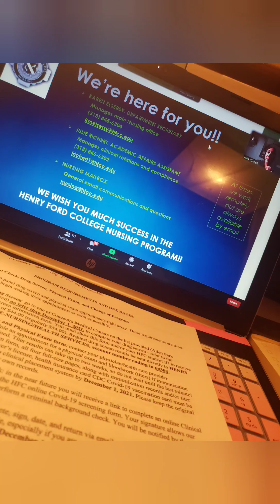My Nursing School Journey Testimony! ✝️🙏🏾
This is only the beginning! This has been a 7-8 year journey, but I am so grateful for this path. Everything has truly been in accordance to God's order and timing of things. Its His will and timing over my own.🙌🏾

I hope this encourages somebody! Vlogs will be posted SOON! Peace ✌🏾💜

*Ignore the "Hey Facebook" greeting! 😂*